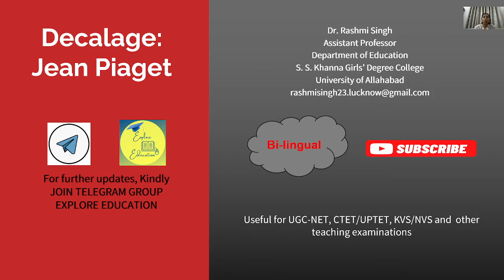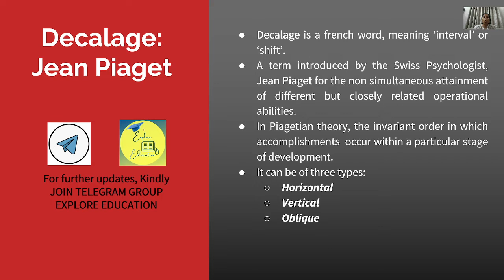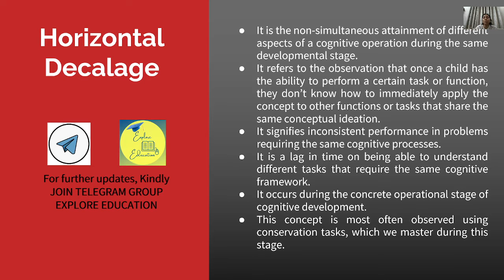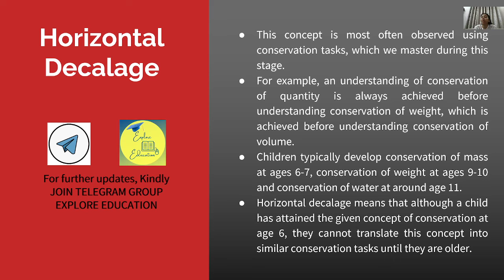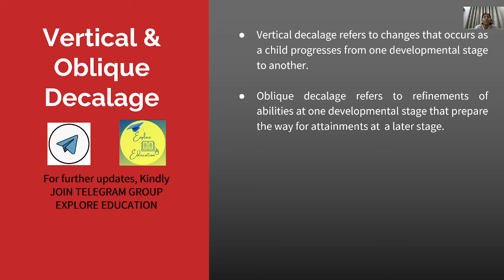Decalage: Jean Piaget